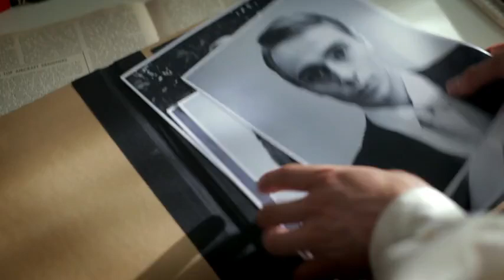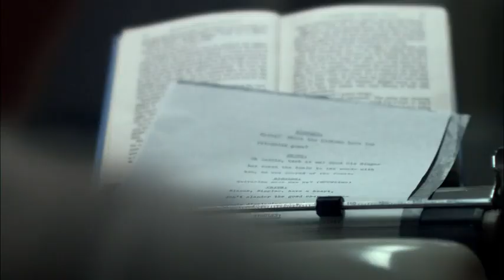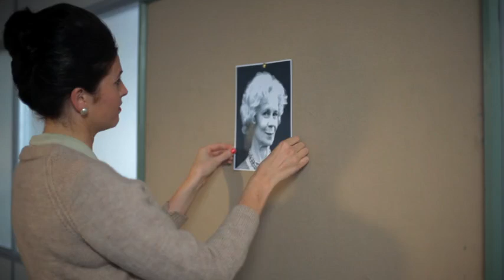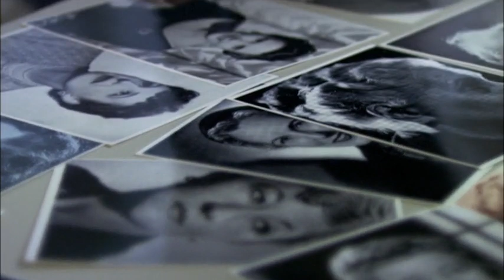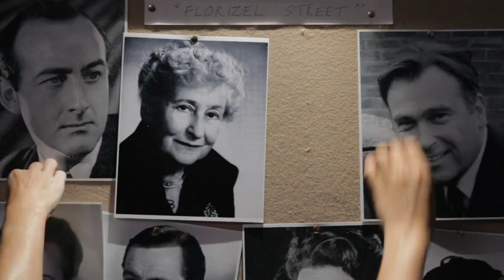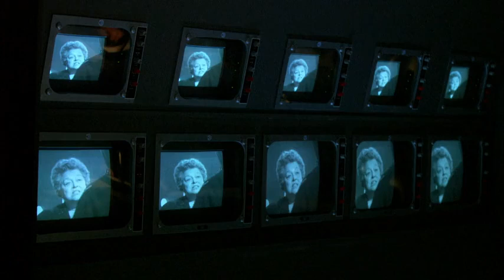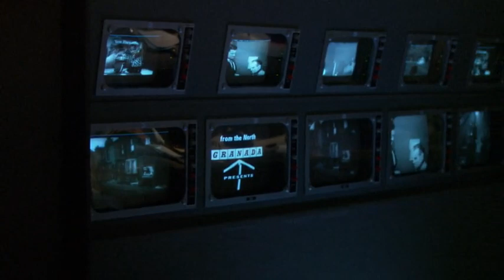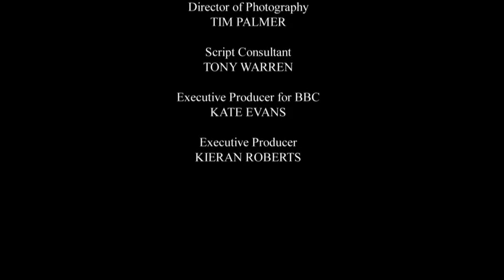The Road to Coronation Street